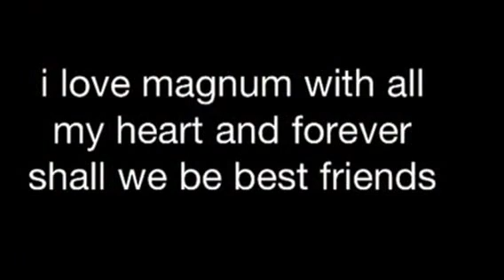libby and magnum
i have made a video of me and my darling new pony magnum :)

dedecated to the RDA (who i brought him off) and laura